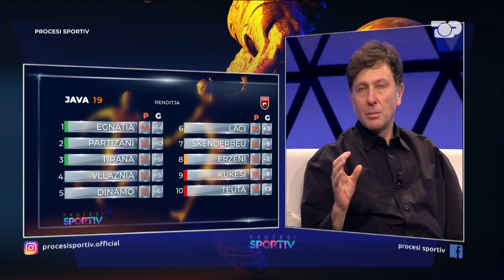Kampionati, 4 skuadra nisin shkëputjen, Redi Jupi: Një dështim - Procesi Sportiv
Real Madrid skuadra më në formë e momentit. Anceloti dhe Vinicius thyejnë rekordet.
Një futbollist në garë për Big Brother. Kampionati, 4 skuadra nisin shkëputjen, Kukësi, ikën trajneri

Moderatorë
Edi Manushi dhe Alesia Bami
Kryeredaktor Glenti Nallbani

Me pjesmarrjen e Gëzim Sinemati, Redi Jupi, Lorenc Jemini, Olta Sheta, Artan Hoxha, Nansi Janaqi, Franko Bushati, Qetsor Ferunaj

Programi "Procesi Sportiv" vjen çdo të hënë në ekranin tuaj me një show të jashtëzakonshëm sportiv.
Proces, analizë, debat, opinion, reagime dhe gjithçka tjetër nga bota e madhe dhe e larmishme e sportit. Por mbi të gjitha, pasqyrimi i evenimenteve sportive brenda dhe jashtë vendit...
Të ftuar: specialistët më të mirë, gazetarët më të njohur, të ftuar të ndryshëm, rubrika të reja. Kuriozitet, informacionet më të fundit nga futbolli shqiptar dhe ai evropian.
Debat mbi rezultatet e ndeshjeve të kësaj jave. Kampionati shqiptar dhe ai i huaj. Rezultatet e ndeshjeve. Kampionati anglez, italian, gjerman, spanjoll dhe ai francez.
Të papritura, komente, reagime... për një pasqyrim sa më të këndshëm të fundjavës sportive.

Moderatorë: Edi Manushi dhe Alesia Bami